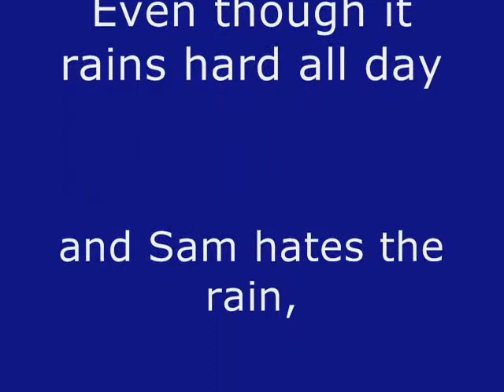Sam the Cat on a Very Rainy Night - Part 3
Here is the next segment of Sam on a very rainy night in March (Sunday, 3-20-11).  He hates rain but keeps going outside to be in it, then comes back inside soaking wet.  I think he likes being wrapped in the towel and is maybe playing a game with me!  :-)